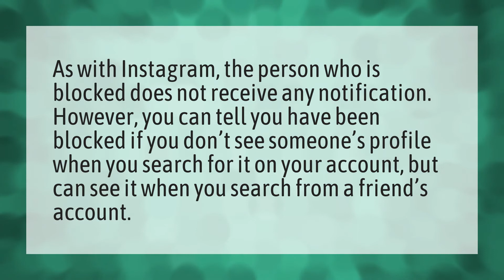What does it look like when you block someone on Instagram?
Blocking Instagram Messages • What does it look like when you block someone on Instagram?